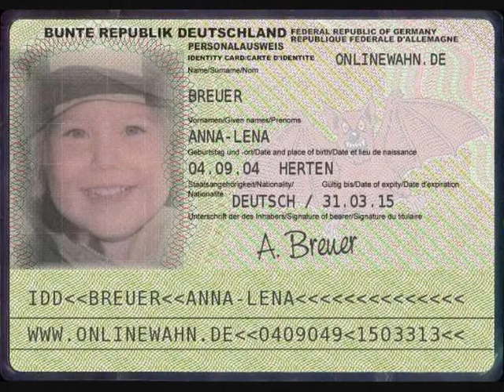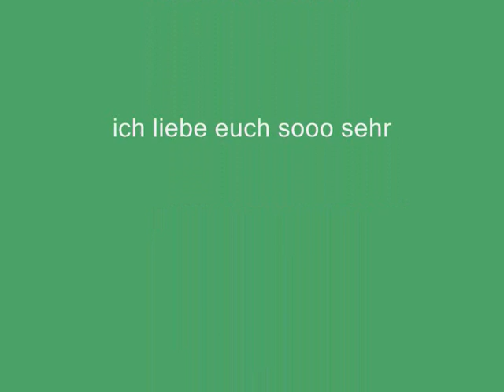prinzessinen lisa und anna